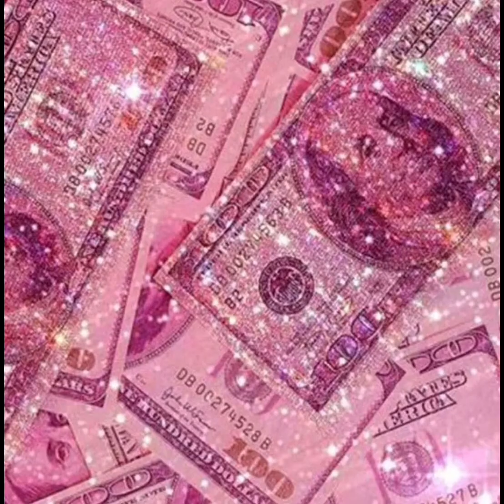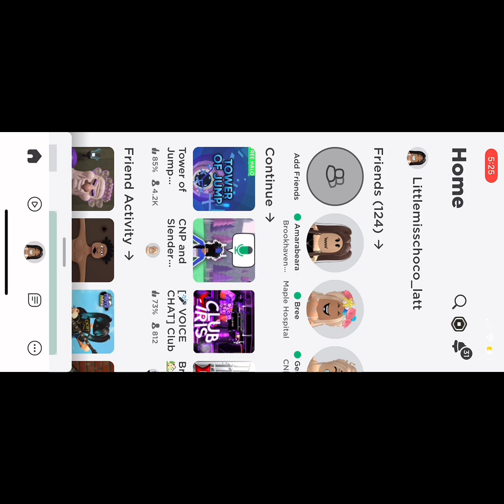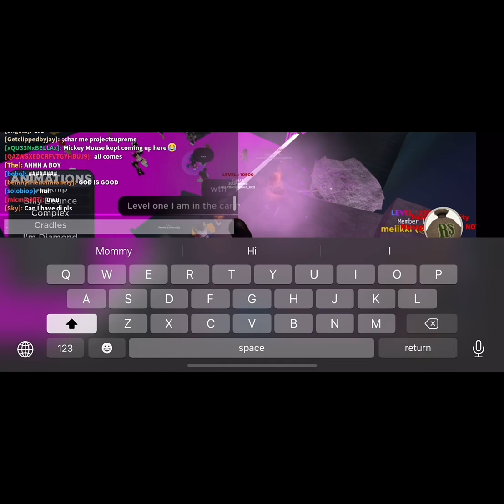Playing tower of jump and snp hangout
DON’T ASK FOR SNP HANDOUT BC IT IS DELETED